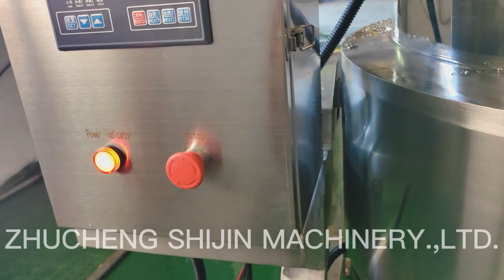Electric heating jacketed kettle kitchen cooking pot for making soup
The machine capacity can be customized from 100L to 600L or more.